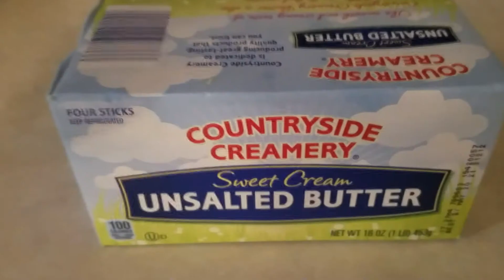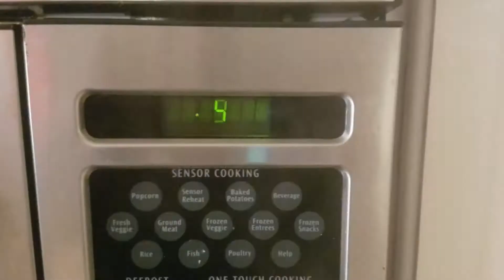How to make Eggs Tutorial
A short egg making video that is really cool